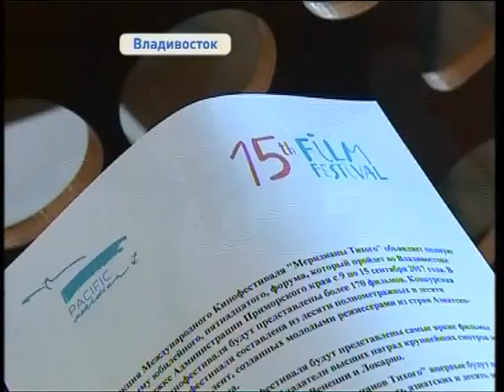Фестиваль "Меридианы Тихого" обещает стать особенным